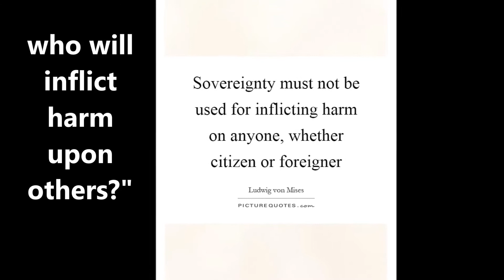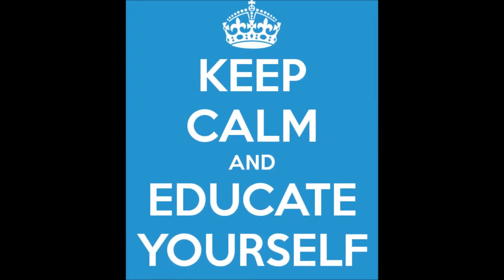The Horror Of Anarchy